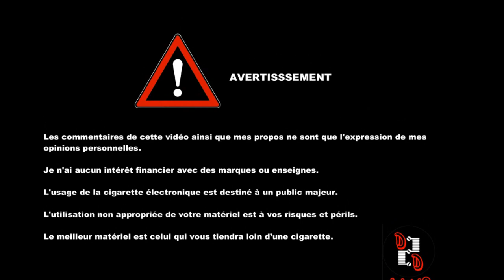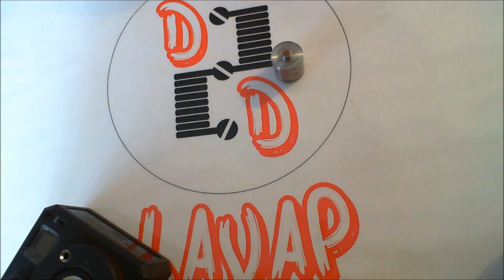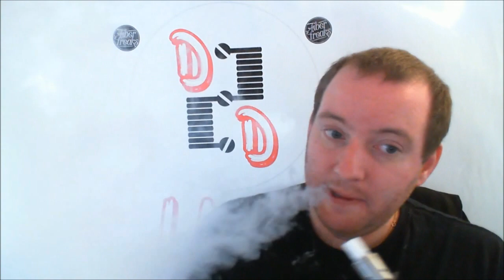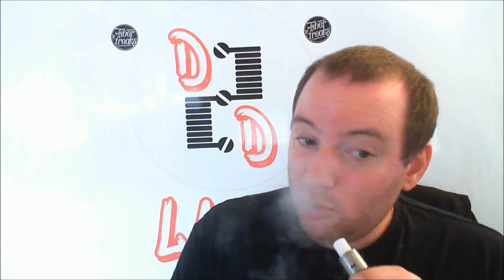dripper indestructible par Jay Bo